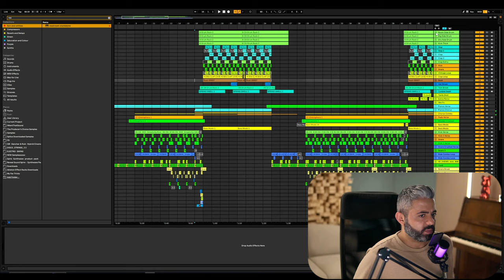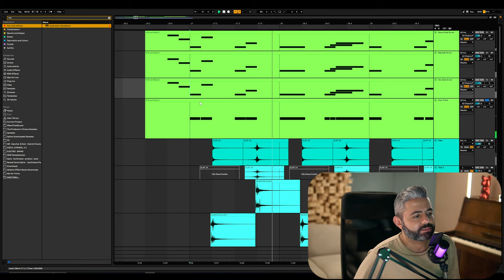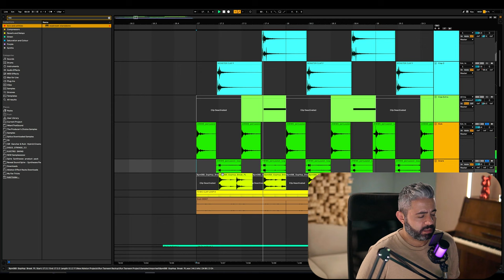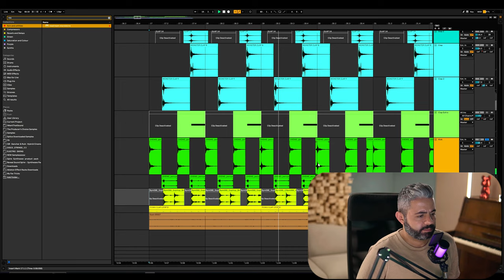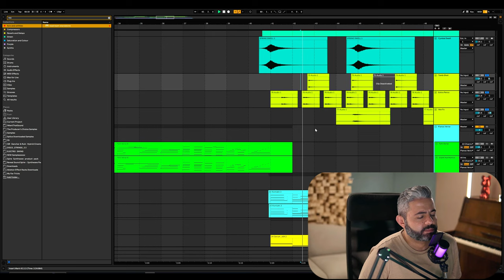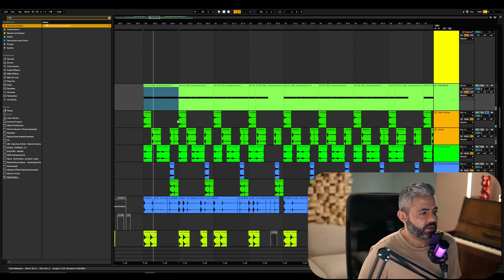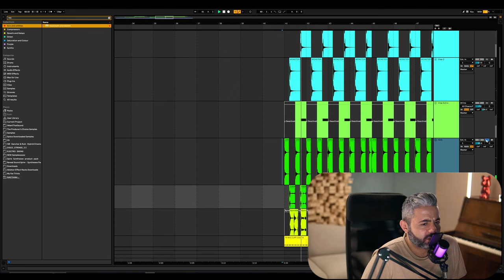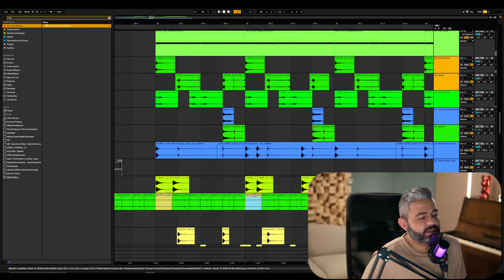حلقة 15 للمبتدئين عن التوزيع الموسيقي From Zero To Hero #16 Working With Drums Loops 4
In This Episode, I am showing examples from my projects on how to work with drum Loops